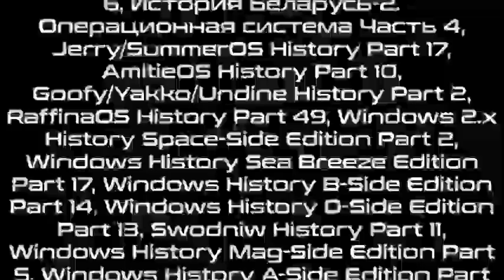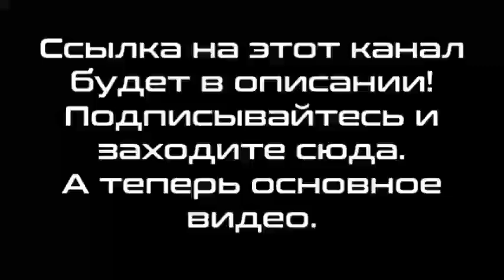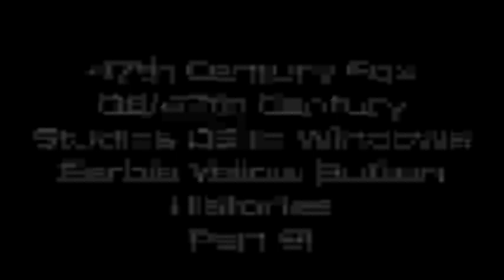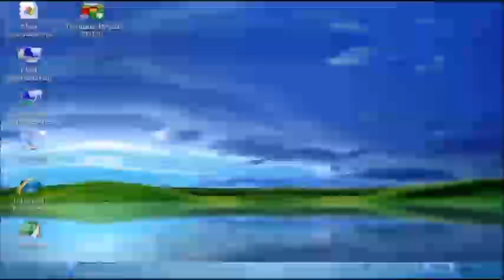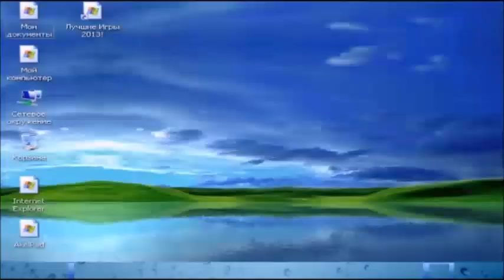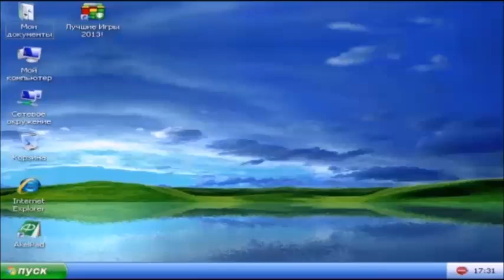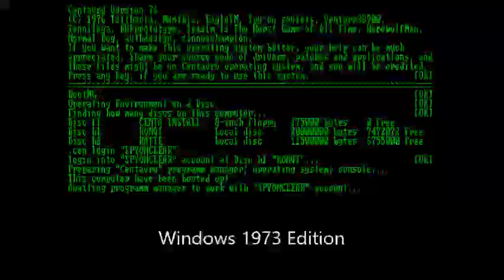Микс 463 (часть 4)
В этом миксе:
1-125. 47th Century Fox OS/47th Century Studios OS to Windows Serbia Yellow Button Histories Part 81
126. RiverTots History Part 9
127. Windows XP Zver со звуками Windows NT XP
128. Windows XP Zver со звуками Windows XP End-of-Life
129. Sviger Never Released 373
130. Cluster Never Released 187
131. Progressbar95 Never Released 172
132. Workcomp Never Released 49
133. Makecomb Never Released 41
134. Machine System Never Released 33
135. QuezeeOS Never Released 25
Credits: